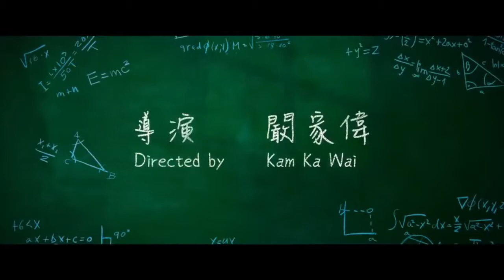BIG BROTHER - Official Trailer (2018) HD - Donnie Yen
A former soldier is recruited for his toughest mission yet -- teaching a class of teen delinquents. As he kicks his way into their school and home lives, it becomes clear that his unconventional teaching style might be just what they need.